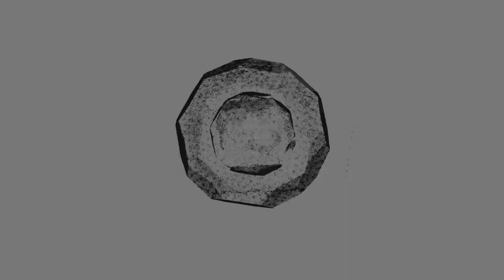DBD Compilations #3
The video that took me the longest to finish. But here it is finally lol.